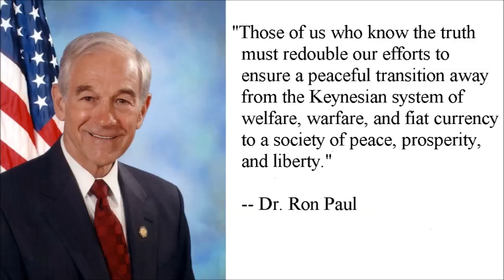Janet Yellen False Prophet of Prosperity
Note: Dr. Paul's recording cut off early; his concluding remarks are included in the video and in the text below. .

Ron Paul's Texas Straight Talk April 10 (9), 2017 INFO PENDING.

Josh Sigurdson sits down with author and economic analyst John Sneisen to talk about Federal Reserve Chairwoman Janet Yellen's recent delusional comment .

DarylLawsonLive.com Pope Francis slams Donald Trump's 'dangerous' G20 alliance with Vladimir Putin POPE Francis has hit out against the potential of a “very .